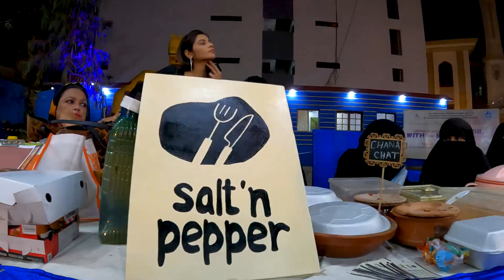SUPER WOMAN | Day With DIFFERENTLY ABLED STARS